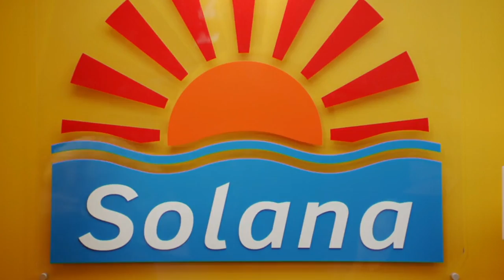Benidorm Best Bits - Kenneth’s Hardship